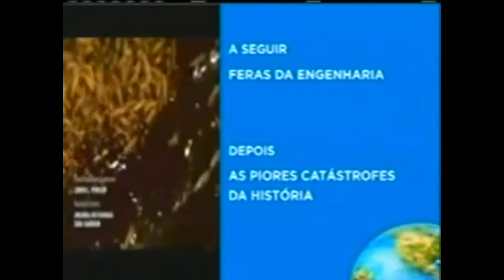Terapia helmíntica no Discovery Channel!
Sou o primeiro brasileiro a se submeter ao tipo de terapia descrita no vídeo. Trata-se de um  tratamento experimental para quem sofre de doenças autoimunes ou com componentes autoimunes (ex:doenças inflamatórias intestinais, esclerose múltipla, síndrome do intestino irritável, miastenia gravis, síndrome de Sjögren, lúpus, alergias em geral, asma, bronquite,...). Para maiores detalhes acesse os links abaixo.

Documentário original: "Monsters inside me: double agents" (agosto de 2010)